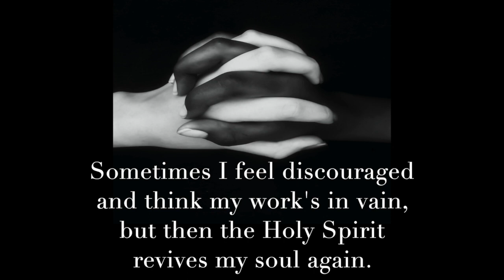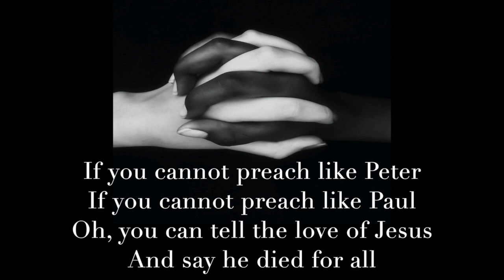"Balm in Gilead" Lyric video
"There is a Balm in Gilead" Lyric video